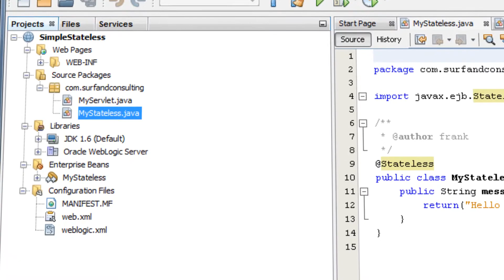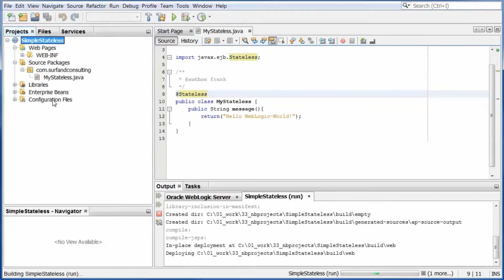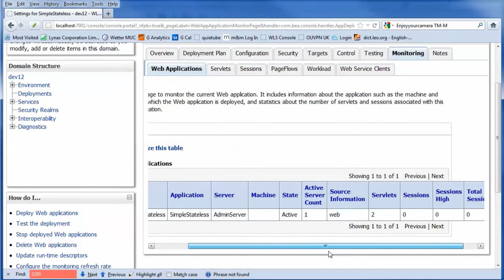Java EE6: Develop Stateless Session Bean (EJB 3.1) and Deploy as .war